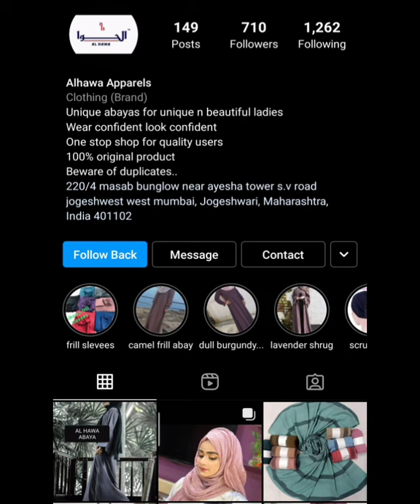Daily wear abaya @600| Latest abaya trends|Simple daily abaya designs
for buy this abaya's contact on below number

Welcome to 'World of Womaniya' Here I assemble some latest and designers daily, party wear for girls and womens I try to update my viewers of latest trending and stylish fashion and much more take a look at this video and stay updated

Daily wear Abaya designs for all ages
abayadesigns ideas 2020

Buy this colorful abaya by Amazon.com

Welcome to 'World of Womaniser' Here I assemble some latest and designers party wear for girls and womens I try to update my viewers of latest trending and stylish fashion and much more take a look at this video and stay updated

,hijab style for school,

,hijab style with niqab,

,hijab styles 2019,

,simple hijab styles for college,

,hijab style with niqab 2019,

,hijab styles step by step,

,hijab style 2018 simple,

,hijab styles for school step by step,

,hijab tutorial,
,Hijab bandhne ka trika,

,hijab tutorial with niqab,

,hijab tutorial for school,

,hijab tutorial for round face,

,hijab tutorial for party

,hijab tutorials step by step,

,hijab tutorial mashura mashu,

,hijab tutorial for wedding,